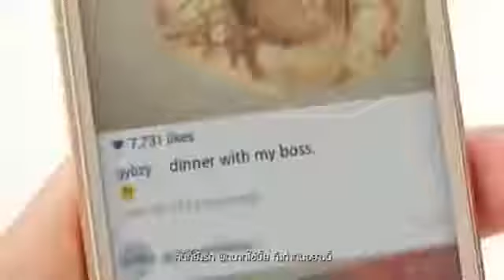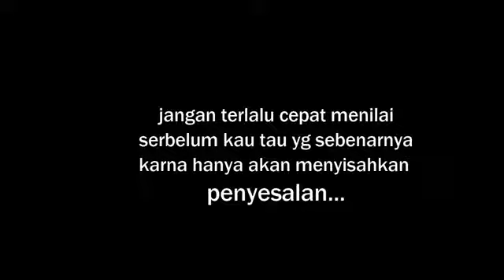Tembang kenangan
Dokumen musik